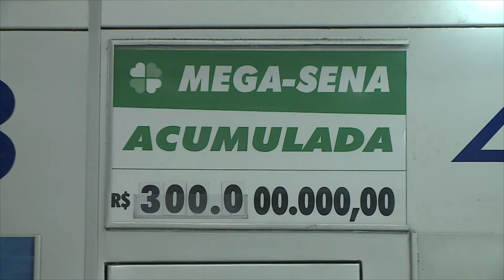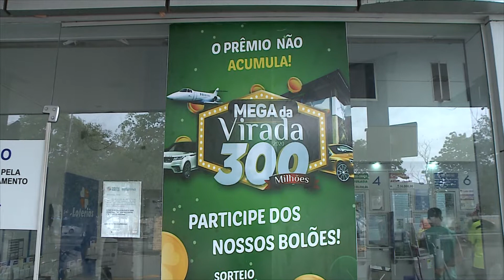(Edição 31/12/20) Mega da virada promete pagar prêmio de 300 milhões em apostas